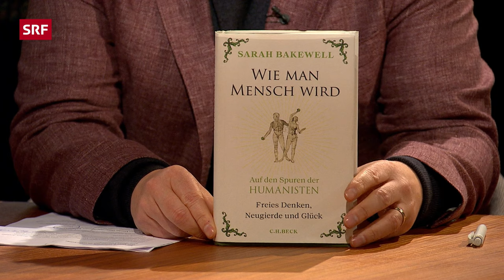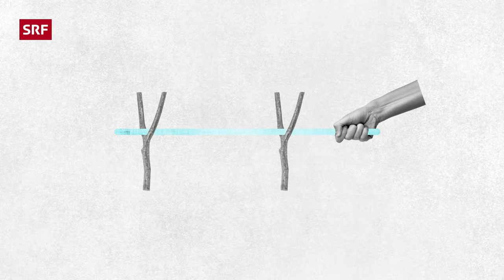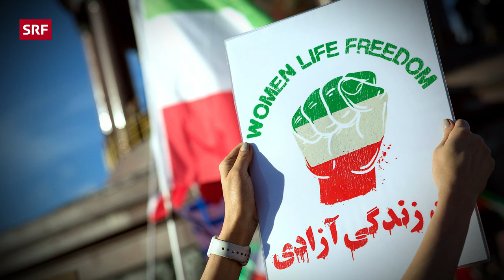How humanism makes us more human | Sternstunde Philosophie | SRF Kultur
What makes a good life? Thinking freely, researching fearlessly, acting with hope. In other words: going through life as a convinced humanist. This is what the English thinker and bestselling author Sarah Bakewell says. A conversation about a philosophy of true humanity.

Topics in this episode:
00:00 How to become more human?
12:36 What is humanism?
18:36 Can humanism help us today?
31:58 Are humanists anti-religion
43:36 What does humanism say about AI?

What does it take to face current crises spiritually? In times of religious conflicts, media revolutions, new technologies and even pandemic threats? More than 700 years ago, people were already asking themselves these questions with new urgency. And in northern Italy, humanism gave birth to a new tradition of thought. The focus was no longer to be on theological dogma, but on the free, insightful individual - their unique talents, techniques and aspirations.

British writer Sarah Bakewell, author of globally acclaimed works such as «The Café of the Existentialists» and «The Life of Montaigne», sees the tradition of humanism as the key to a better future: self-determined, responsible, sustainable, emancipatory. The title of her current work is therefore «How to Become a Human Being – In the Footsteps of the Humanists». In conversation with Wolfram Eilenberger, she develops the saving insights that humanists have in store for our present day.

Programme managers:
Director: Karin Praxmarer, Editor: Yvonne Sjöberg, Producer: Christine Schulthess, Head: Judith Hardegger, SRF 2023

«Sternstunde Philosophie» cultivates an in-depth and critical exchange of ideas and gets to the bottom of the burning questions of our time.

«Sternstunde Philosophie» ridges the gap between current socio-political issues and the fundamental questions of philosophy: Who is responsible for what, what is human freedom, what determines the meaning of our lives? Guests are personalities from science, culture, politics and business - voices that stimulate thought and reflect and classify our current events.